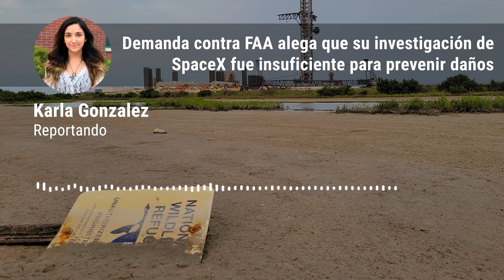Demanda contra FAA alega que su investigación de SpaceX fue insuficiente para prevenir daños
El Centro para la Diversidad Biológica alega que la FAA no realizó un análisis lo suficientemente detallado del programa de lanzamiento del cohete Starship de SpaceX para prevenir daños ambientales.